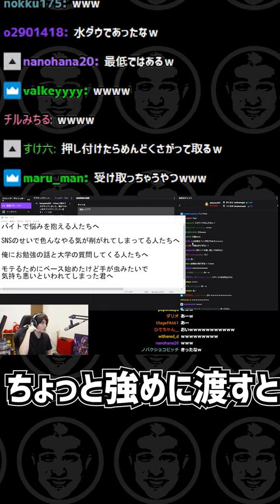ティッシュ配りのバイトでカモを見つける